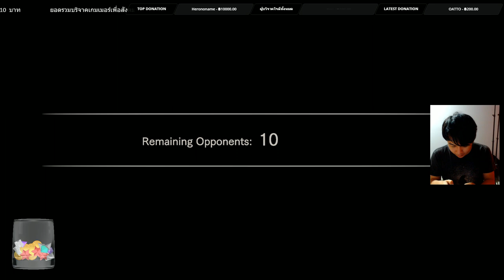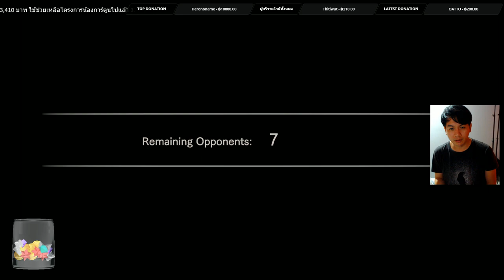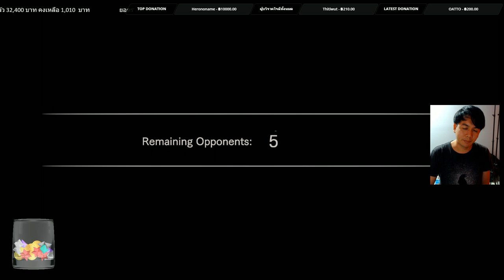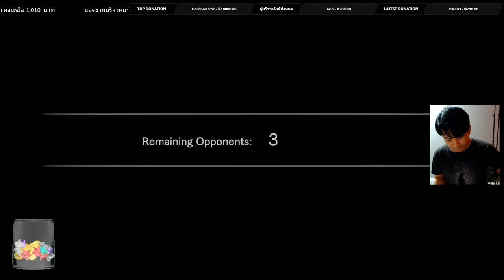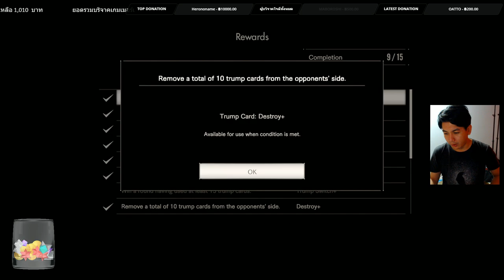Resident Evil 7 : เล่นไพ่กับพี่โม่งเซอร์ไวเวอร์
ติดตามรายการสดได้ทาง Twitch

ร่วมบริจาคเข้า Hackshoot Foundation จากเกมเมอร์เพื่อสังคมได้ที่ (รองรับบัตรเครดิต,paypal) , หรือโอนเงิน ธ.กสิกรไทย 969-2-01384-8 ปรัชญา รอดจิตต์
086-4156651 (คุณจุ๊ฟฟ)